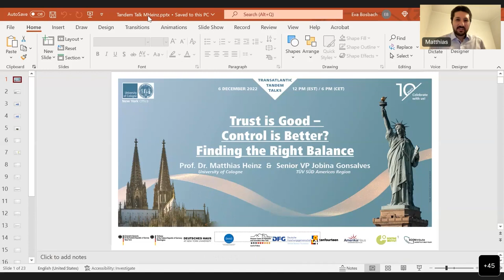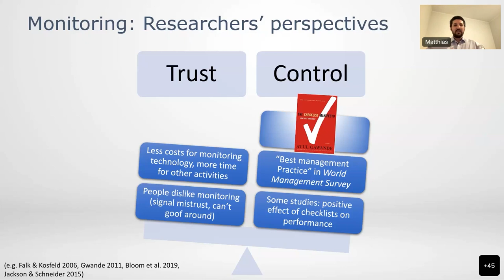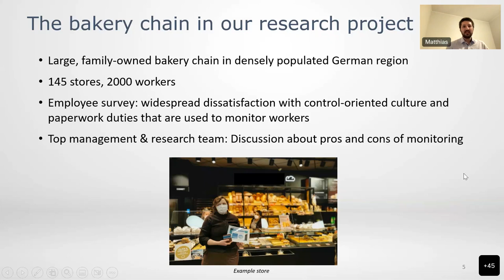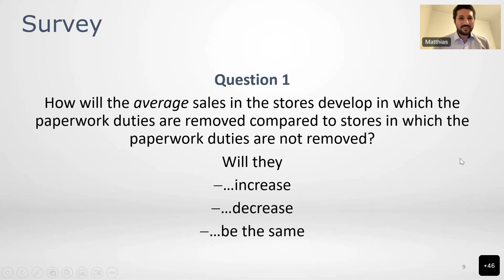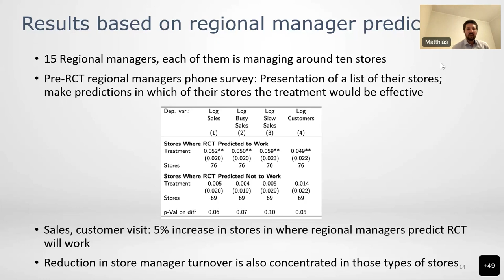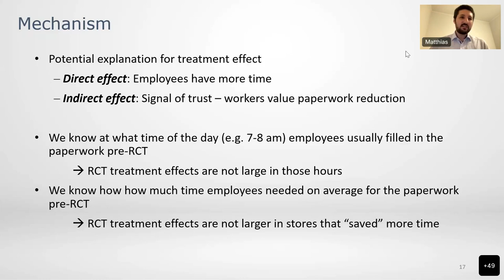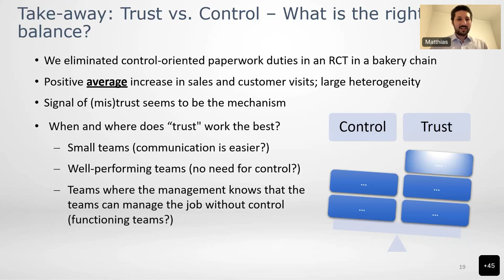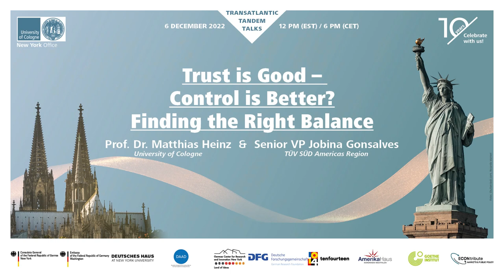Transatlantic Tandem Talk - Trust is Good - Control is Better? Finding the Right Balance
This Transatlantic Tandem Talk features an expert discussion with Prof. Matthias Heinz from the University of Cologne’s Faculty of Management, Economics and Social Sciences and Jobina Gonsalves, Senior Vice President for HR at TÜV SÜD Americas Region on trust, control, and management.

Many firms are faced with the question of whether and how closely they should monitor their workers. Monitoring employees has costs and benefits for firms. On the one hand, monitoring might be necessary to ensure that employees really do their job and it might signal to workers the management’s expectations. On the other hand, most employees dislike being monitored, not only because it prevents them from slacking off, but also because it may be a sign of mistrust.

In a large-scale RCT study with a major German bakery chain with 150 stores and over 2000 workers, Prof. Heinz and his team reduced the monitoring intensity in randomly selected stores for several months. Join us to explore whether and under which circumstances control is good, trust is better!

Our Experts:
Matthias Heinz is Professor for Strategy (W3) at the University of Cologne, Spokesperson of the Cluster of Excellence ECONtribute: Markets & Public Policy (Uni Bonn / Uni Cologne) and Director of the Reinhard Selten Institute (Uni Bonn / Uni Cologne). Matthias Heinz studied Business Administration at Goethe-University Frankfurt and received his doctoral degree at the same place. In his research, he studies the effects of management practices (e.g., incentives, managerial attention, employee referral programs, paperwork, quality circles) on workers’ performance and behavior, and firm performance in RCTs within firms. He has published his research in leading management and economics journals, such as the American Economic Review, Journal of Political Economy, Management Science, and Organization Science. In 2022, he received an ERC Starting Grant for his research on management practices.  (photo copyright) - ECONtribute: Markets & Public Policy. Prof. Dr. Matthias Heinz, Professor for Strategy, University of Cologne

Jobina Gonsalves is the Senior Vice President for HR for TÜV SÜD Americas Region (includes North America, Canada, Mexico and Brazil) and is based in Boston. TÜV SÜD America is a subsidiary of TÜV SÜD AG, Munich, a global leader in testing, inspection and certification industry. Jobina is a passionate Global HR Leader with over 20 years of Human Capital management experience across Asia, Europe and Americas, working across different geographical and cultural boundaries. She started her career in Mumbai, India and lived in Singapore for 18 years before moving to Boston 3 years ago. She holds the GPHR (Global HR Certification) from HRCI and is SHRM-SCP certified (Senior Certified Professional in HR). In addition, she holds a Graduate Diploma in Human Capital Management and is a certified Strengths Finder Coach. Jobina believes in empowering people to be the best version of themselves and motivating them to optimize their potential. People development is a passion for Jobina and she is constantly seeking opportunities to understand what motivates people. Jobina Gonsalves, Senior Vice President - HR / CHRO - Americas, TÜV SÜD

Welcoming Remarks by:
Dr. Eva Bosbach, Executive Director, University of Cologne New York Office

Christiane Biehl, Vice-Head International Office, University of Cologne

Dr. Jörg Schumacher, Executive Director, Goethe-Institut New York

Moderation by:
Julia Helmes, Program Officer, DWIH New York

This event is part of the Transatlantic Tandem Talks series:

The Transatlantic Tandem Talks were established in 2021 on the occasion of the 10th anniversary of the North America office of the University of Cologne in New York and are hosted in cooperation with its partners, the German Consulate General New York; the Embassy of the Federal Republic of Germany Washington, D.C.; Deutsches Haus at NYU; German Academic Exchange Service (DAAD) New York; the German Research Foundation (DFG) North America; the German Center for Research and Innovation (DWIH) New York; 1014 -Space for Ideas; the Goethe-Institut e.V. New York, and AmerikaHaus NRW e.V.